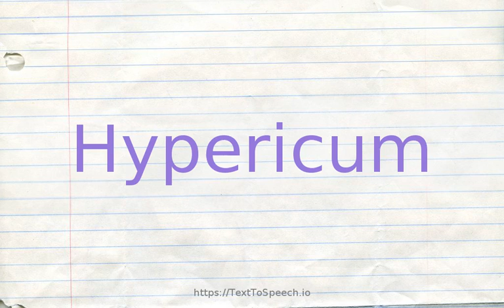How to pronounce hypericum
Hypericum definitions:
    (n): large almost cosmopolitan genus of evergreen or deciduous shrubs and herbs with often showy yellow flowers; cosmopolitan except tropical lowlands and arctic or high altitudes and desert regions